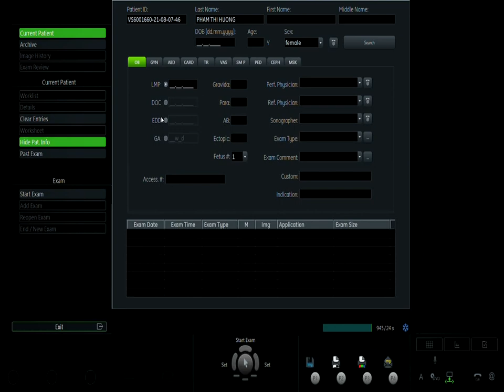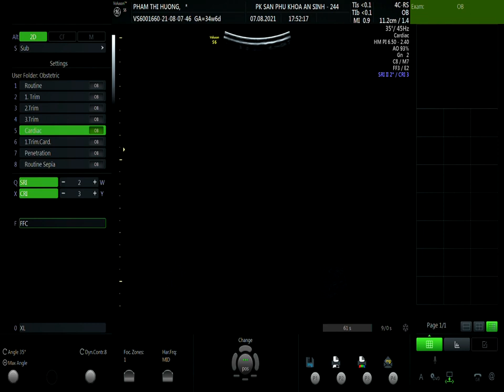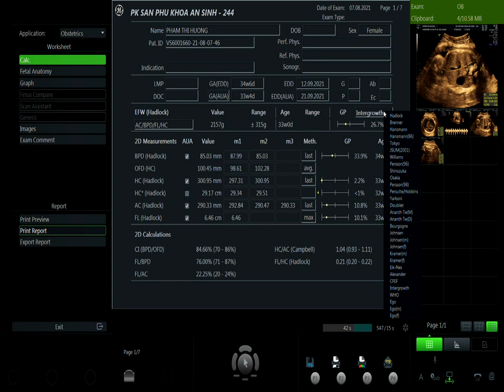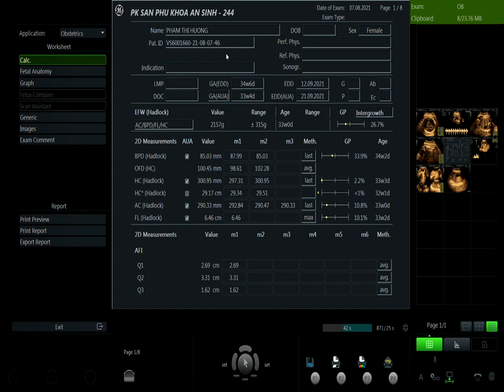PHẠM THỊ HƯƠNG 01 07/08 V1